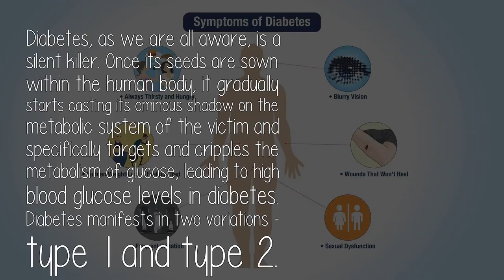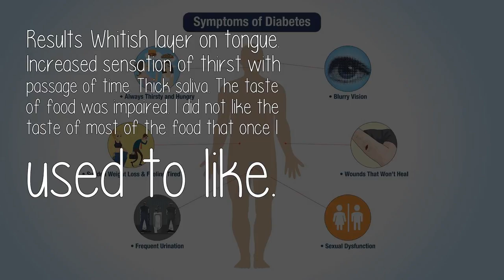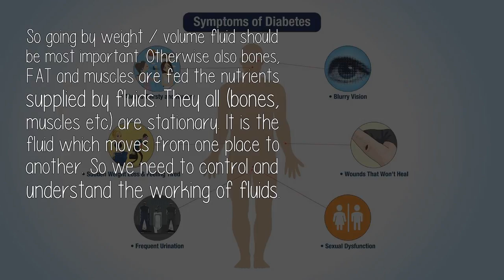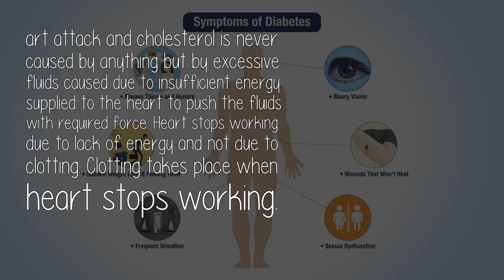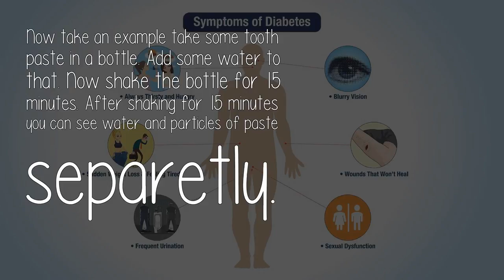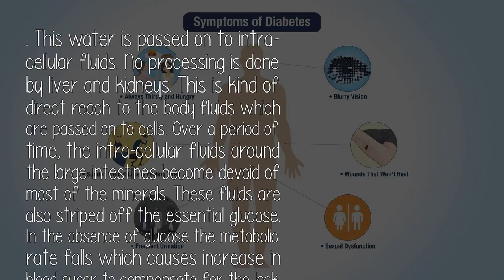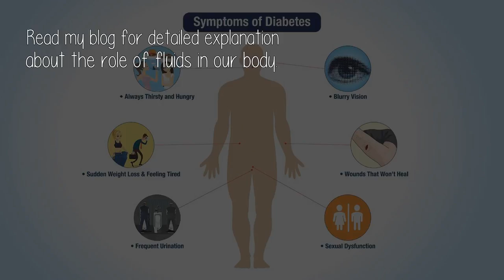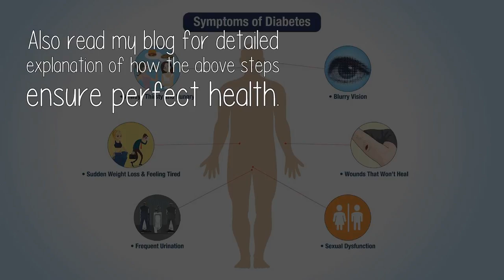Which Is The Best Ayurveda Clinic To Cure Diabetes?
Diabetes, as we are all aware, is a silent killer. Once its seeds are sown ...